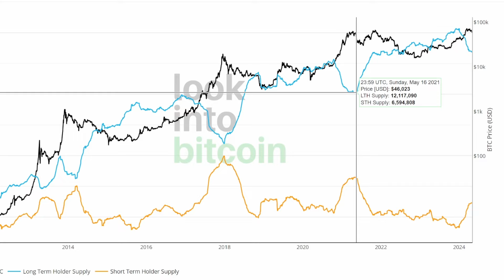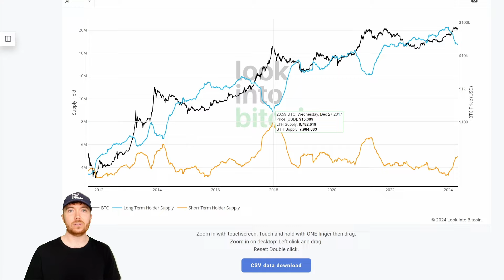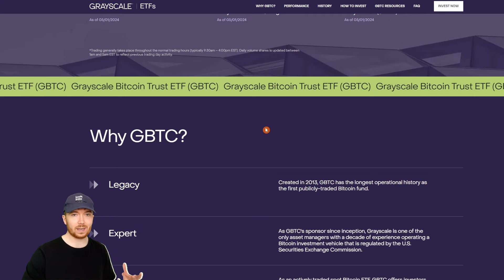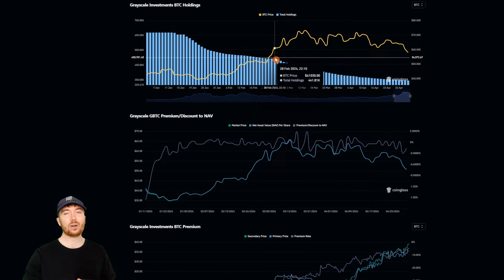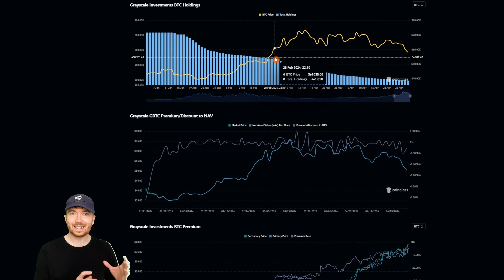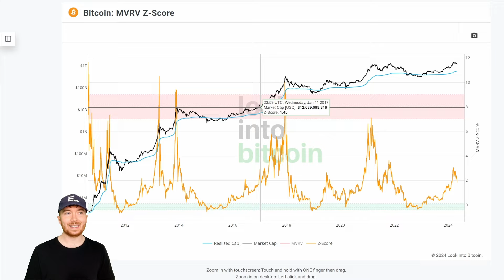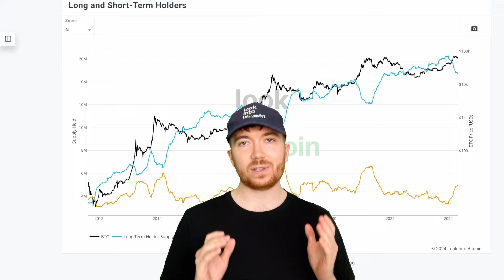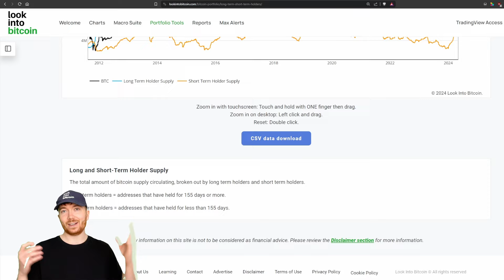Did GBTC Actually Crash The Bitcoin Market?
The Grayscale Bitcoin Trust has been the centre of attention for many recently...

Given their rampant BTC offloading, many are wondering if they're to blame for recent Bitcoin market bearishness! Here we discuss the facts about GBTC.

Gain access to live charts, in-depth newsletters, indicator alerts, private TradingView scripts, and more - all for a fraction of the standard industry price:

Let us know what you think is most likely to happen in the coming weeks/months in the comments below!